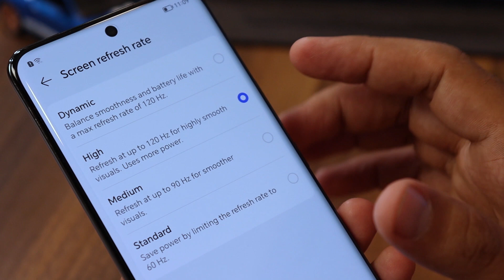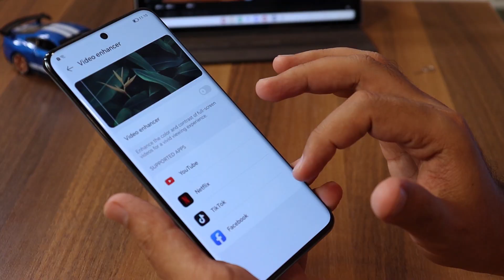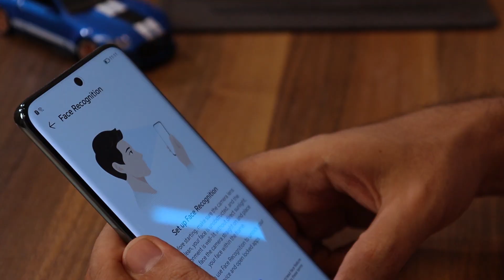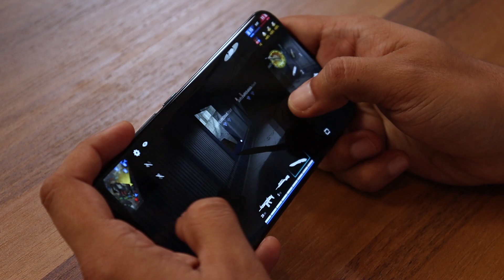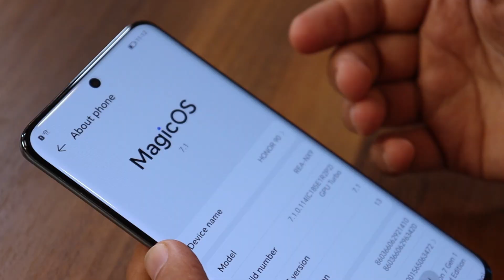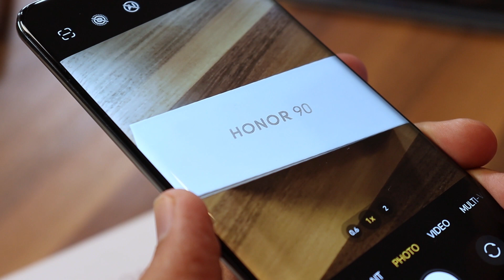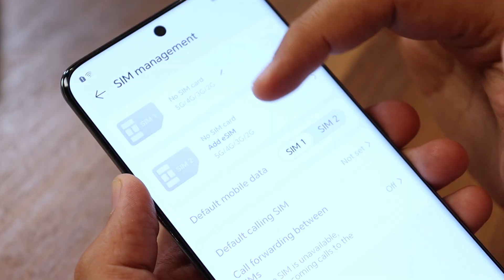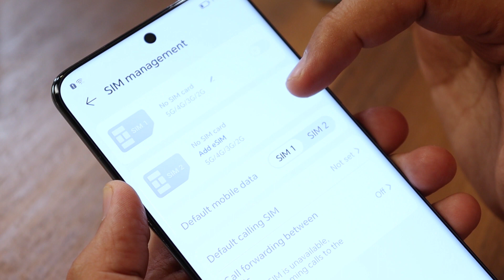BU QİYMƏTƏ 200 meqapiksel?? | Honor 90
Honor 90 displeyi, kamerası, sürətli şarjı, və bir sıra digər xüsusiyyətinə görə öz qiymət kateqoriyasında rəqiblərdən  seçilən modeldir. Videonu izləyəndən sonra bəyənmək və öz fikrinizi bildirməyə unutmayın.

Bu icmal Honor-la əməkdaşlıq çərçivəsində hazırlanıb.